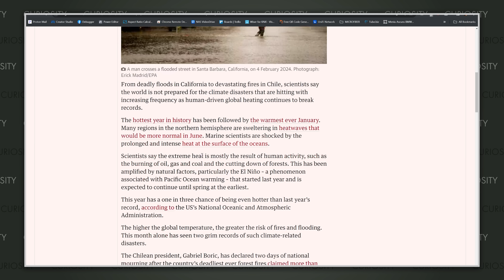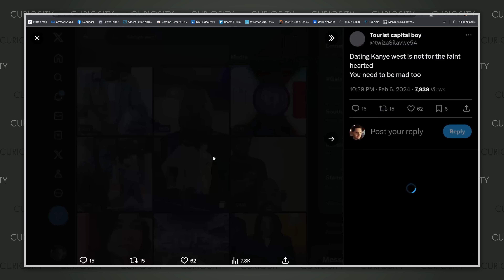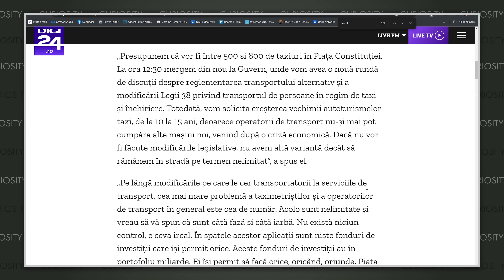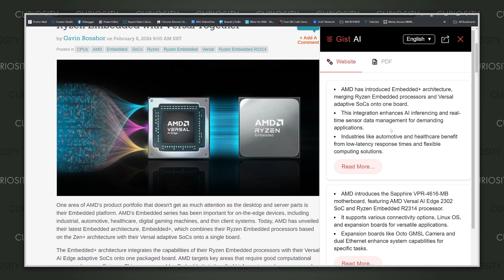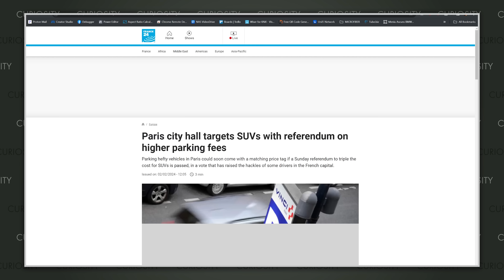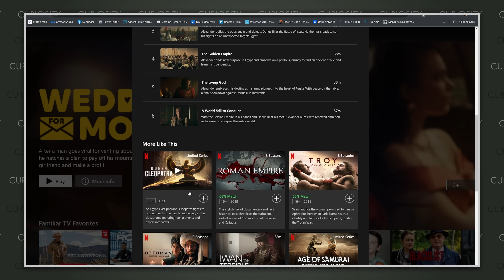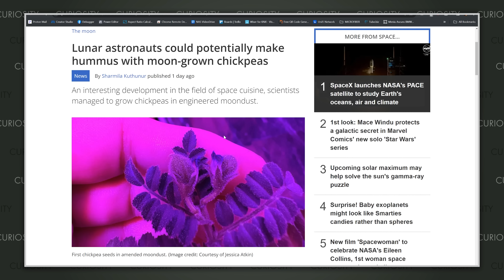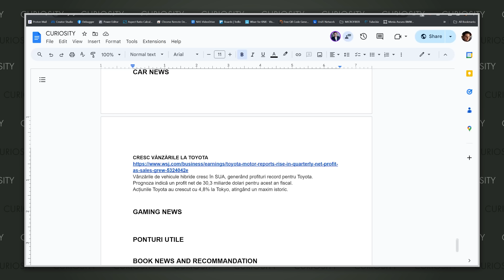CURIOSITY 209 - SIMPSONS GHICEȘTE VIITORUL, APPLE VISION PRO,ADIO SUV, TOYOTA LIDER, MÂNCARE PE LUNĂ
Profită de oferta exclusivă Surfshark! Introdu codul promo BUHNICI

Producător: Radu Neagu - @radu.neagu pe Instagram și TikTok, Vlad Ilovan - ilovan.v pe Instagram

Desfășurătorul Emisiunii / Chapters:

0:00 INTRO
1:24 CEL MAI CĂLDUROS IANUARIE. PUNCT.
4:18 SURFSHARK  - PRIETENUL LA NEVOIE SE CUNOAȘTE, ÎN ONLINE
7:14 MAGAZINUL NOSTRU DE GADGET-URI TESTATE DE NOI - GB.RO
8:49 SIMPSONS A DAT DIN NOU LOVITURA - IAR A GHICIT VIITORUL
11:29 CE FACI CU APPLE VISION PRO
16:49 STAI, RADU NU ȘTIE CINE E KANYE WEST
18:50 ONEPLUS 12R - RĂMÂNE OARE ALEGEREA ÎNȚELEAPTĂ
21:28 ONEPLUS 12 E TOP FLAGSHIP
26:15 DE CE FAC TAXIMETRIȘTII GREVĂ
37:46 PERMISUL SUSPENDAT PESTE TOT ÎN UE
39:53 ACEASTA ESTE FOTOGRAFIA ANULUI
42:04 QUICK SHARE PE ANDROID, ÎN SFÂRȘIT
46:05 APPLE VISION PRO VA AVEA YOUTUBE
48:49 MESAJE PE WHATSAPP DAR NU DE PE WHATSAPP
52:51 TOPUL APLICAȚIILOR PE APPSTORE, X NU E UNDE TREBUIE
55:16 CE ESTE AMD EMBEDDED+
58:15 ARM FACE PROFIT RECORD
1:00:12 AI DA 3500 DE EURO PE APPLE VISION PRO?
1:00:52 SINGAPORE ARE CEL MAI MARE POTENȚIAL DIN LUME
1:07:28 PARISUL FACE REFERENDUM ANTI-SUV
1:15:50 PAPIRUSUL DESCRIFRAT CU AI ȘI SCANAT CU CT
1:26:22 PUȚINĂ VITAMINA C
1:30:54 LUNILE LUI JUPITER
1:34:48 MISIUNEA PACE
1:36:52 LA FEL DE VECHI CA SISTEMUL SOLAR
1:39:28 NĂUT CRESCUT PE LUNĂ
1:41:57 CARE E ADN-UL BALENELOR ALBASTRE
1:44:34 CE FACEM CU PLANETA
1:48:46 CRESC VÂNZĂRILE DE LA TOYOTA
1:54:11 BATTLESTAR GALACTICA, RECOMAND
1:55:37 CRYPTO BABY